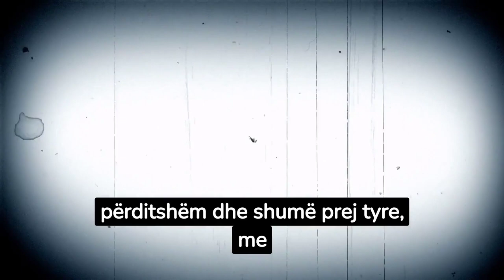Çfarë nuk duhet të lëmë kurrë në makinë kur është vapë